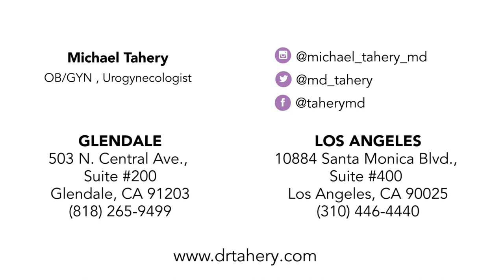Ovarian Cysts | Los Angeles | Dr. Michael Tahery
Ovarian cysts are sacs that are filled with fluid that form in or on the ovary. They don't always cause symptoms but if they do, symptoms will include pelvic pain, irregular periods, bloating, and infertility.